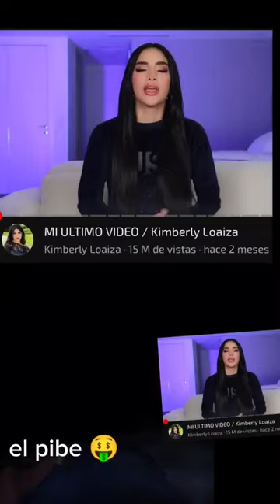las fan de Kimberly Loaiza me funaran